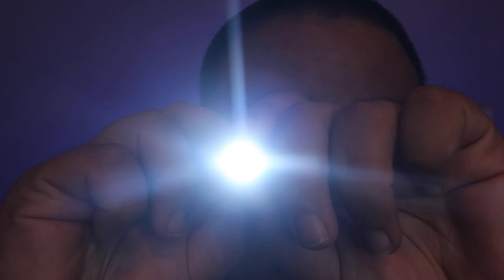ASMR | Follow The Light To Relax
Hello everyone! Welcome back! In today's video, I want you to sit or lay down and calm your mind. Watch the light(s) and try to follow them until you fall asleep or you're extremely relaxed! I really hope you enjoy this one and there are a lot of videos on the way!

Epic Games Creator Code: WatchMatty

I’m on Spotify! Listen while your phone is OFF!

Equipment I Use:
Panasonic Lumix G7 (25mm F1.7 Prime)
Canon G7X Mark II
Sony a6000
2019 Macbook Pro 15” (16GB RAM, 1TB SSD)
Rode NT1